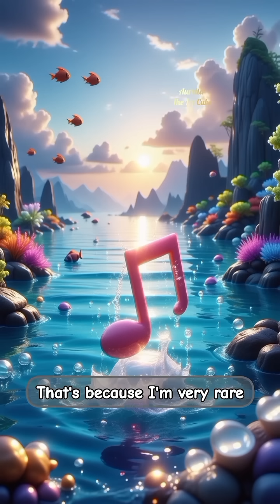This fish literally walks on the ocean floor!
Aurelia, a courageous young girl, embarks on an ocean adventure, donning her diving suit to explore the sea. She encounters a rare Handfish, a unique creature that walks on the sea floor. Through their conversation, Aurelia learns about the Handfish's endangered status and the importance of ocean conservation. Inspired, she vows to spread awareness and dreams of becoming a marine scientist one day.